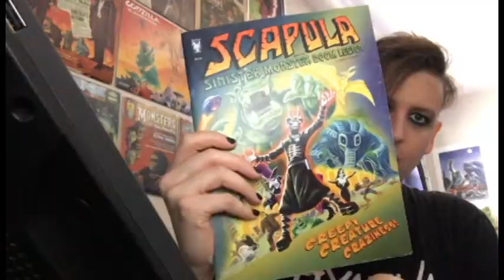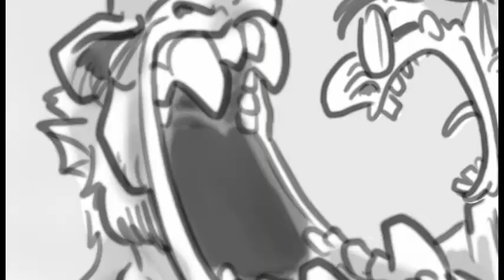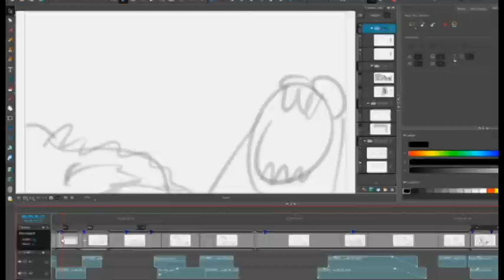The Making of Dr. Caliban and the Sinister Monster Doom Legion (and More Useless Crap)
A behind-the-screams look at the semi-animated storyboard short with the creator/writer/artist/animator.